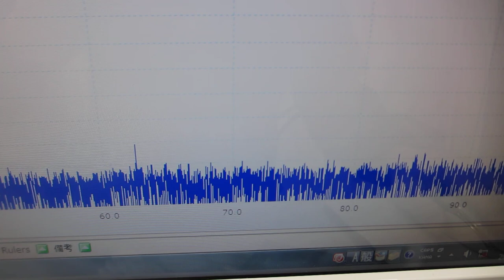オリジナル超音波プローブのダイナミック特性を評価する技術超音波の伝搬特性（非線形特性、応答特性、ゆらぎの特性、相互作用）